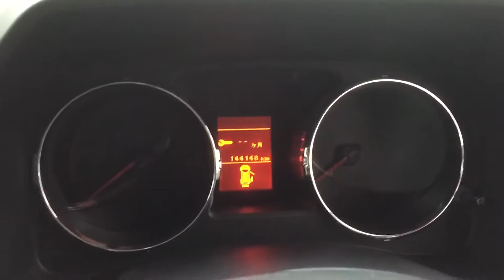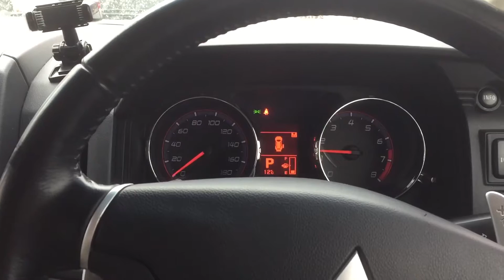デリカD5ちゃん 俺の次の相棒